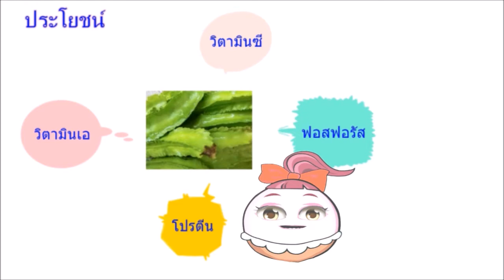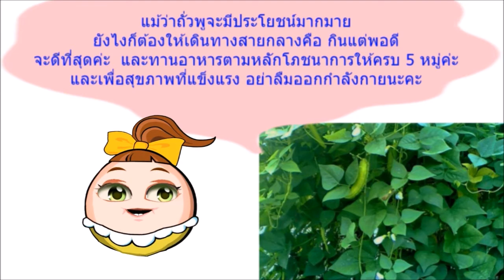ความลับของถั่วพูประโยชน์ของถั่วพู ไอเดียการกินการใช้เพื่อสุขภาพ และข้อควรระวัง